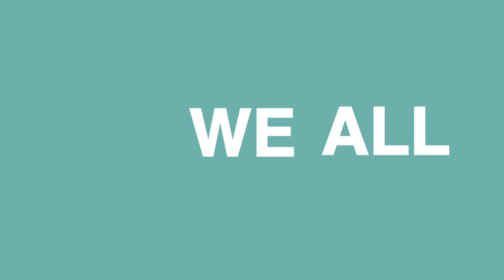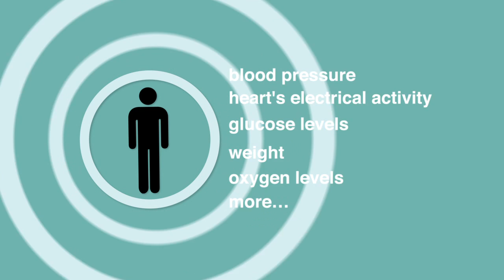Telemedicina | Boton Medico | Telemedicine concept 3.0 | Sistema movil de telemedicina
Ofrecemos un sistema completo para la telemedicina movil, que cuenta con central médica, dispositivos de respuesta inmediata, monitores de signos vitales, pequeños y móviles:

La telemedicina es el uso de tecnologías de la información y la comunicación. Información sobre telemedicina se puede encontrar aquí

1. Asistencia médica con solo presionar un botón
2. Detectpr de caidas y epilepsia, con localizacio´n gps
3. Alarmas de hipoxia para EPOC
4. Detección de arritmias y angina
5. Manejo crónico de diabetes e hipertensión